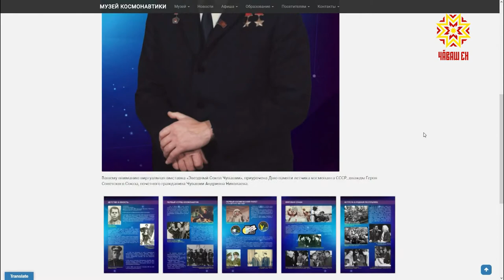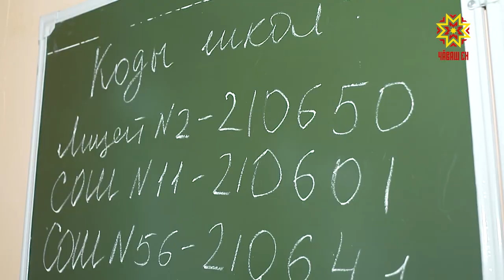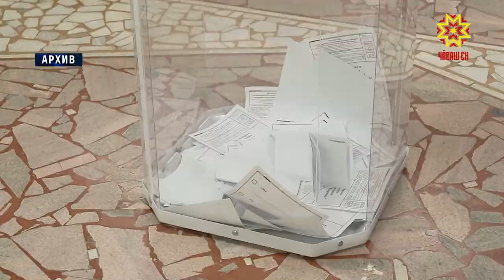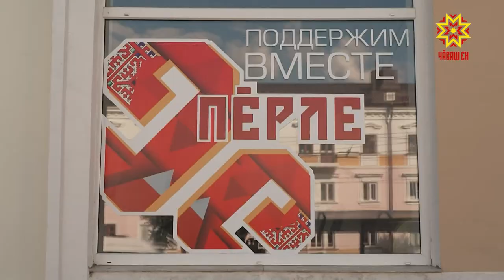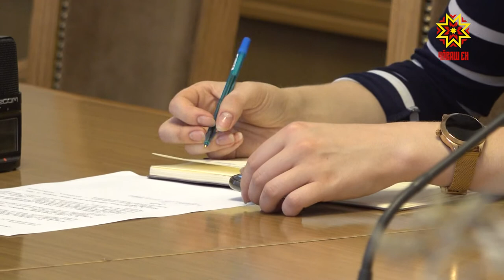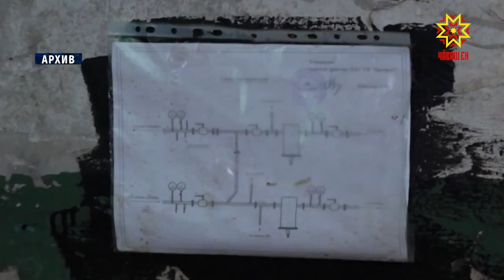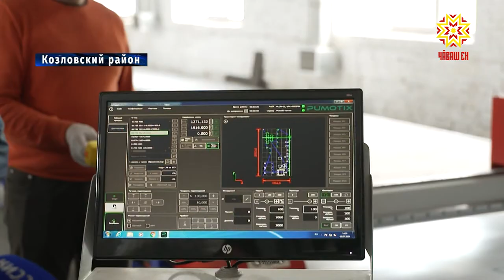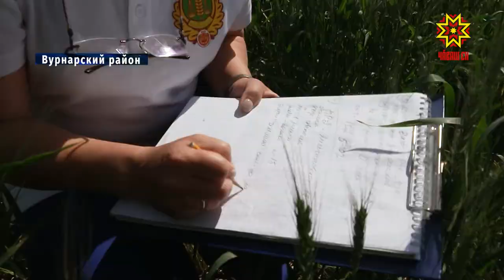Республика 03.07.2020 на русском языке. Вечерний выпуск